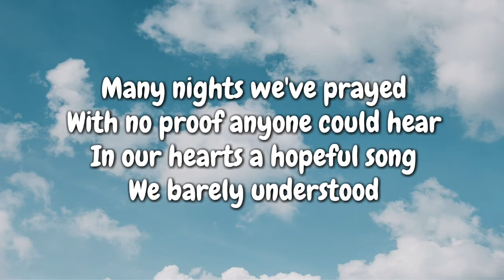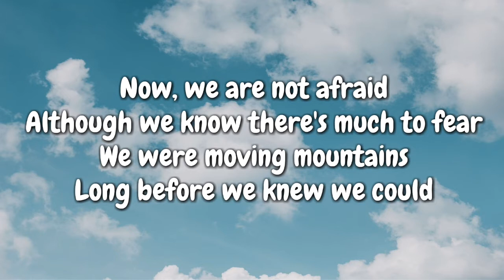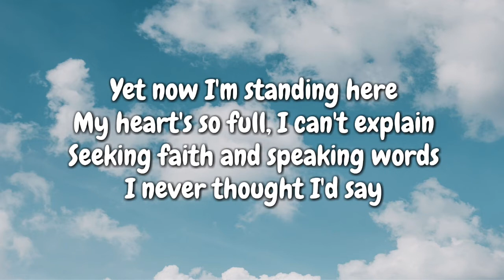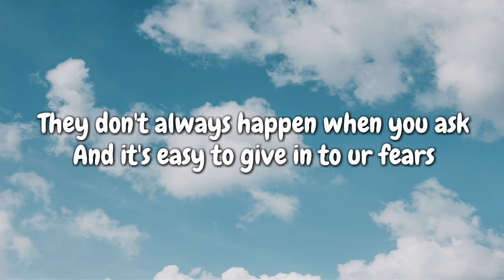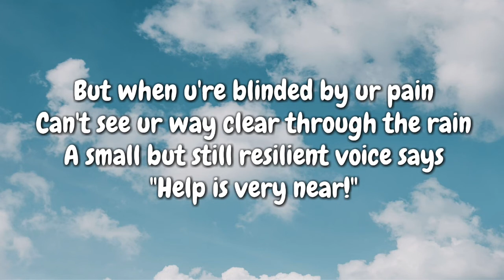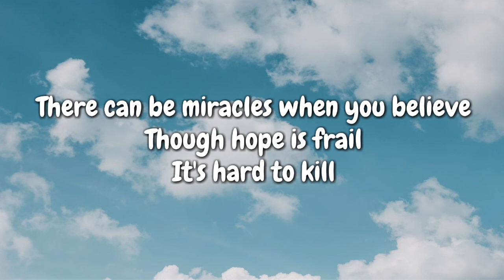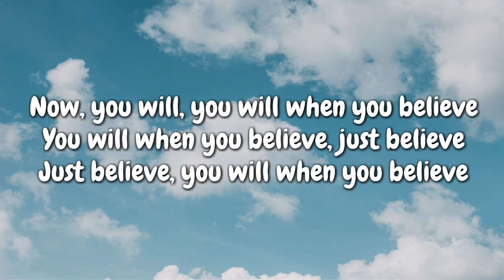Mariah Carey, Whitney Houston - When You Believe (Lyrics Video) 🎤